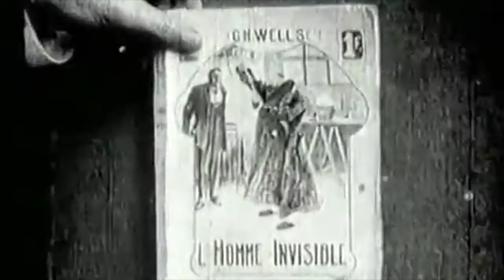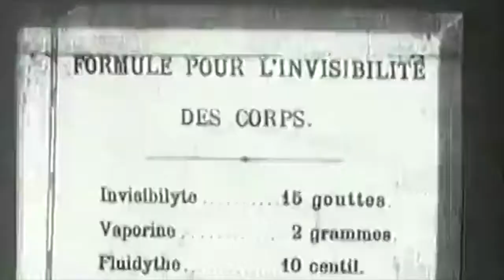"The Invisible Thief" (1909)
This is the 1909 silent film by director Segundo de Chomón based on the H.G. Wells classic "The Invisible Man." Enjoy!